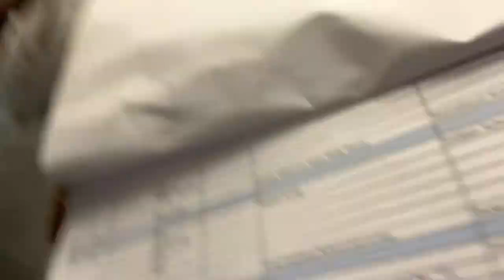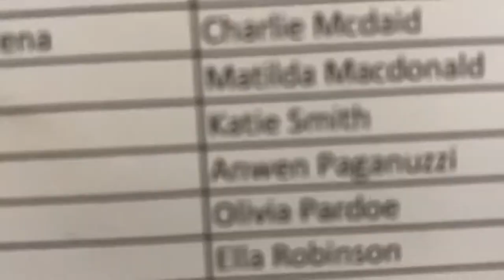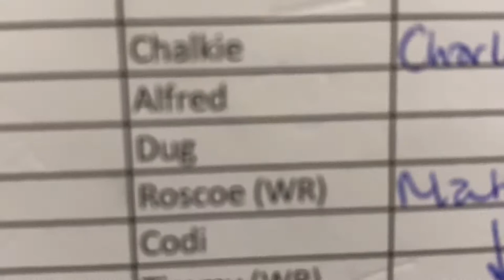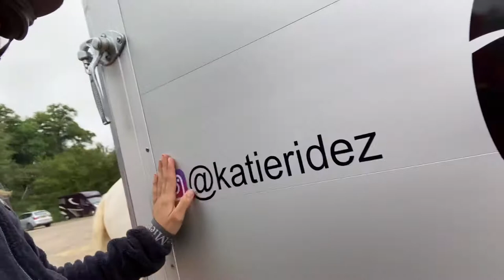Stablemates Vlog + Bringing dug to welly! // Katie Ridez